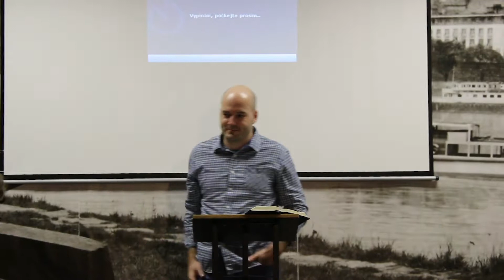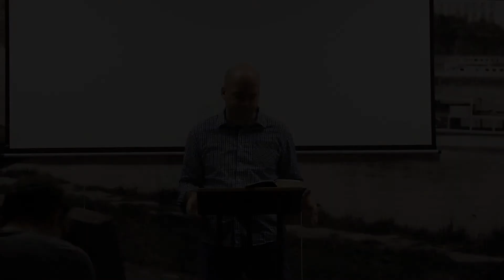Dôvody, prečo sa cirkev stretáva. 3/3 Vzájomné budovanie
Počúvate tretiu časť z 3-dielnej série "Dôvody, prečo sa cirkev stretáva."

Čo je "Cirkev Paradox"? Sme cirkev hriešnikov, ktorí sú premieňaní Božím Slovom a túžia, aby ľudia v Bratislave milovali Ježiša nadovšetko.

Naše nedeľné bohoslužby sú
pre všetkých, čo pochybujú a hľadajú odpovede,
pre všetkých, čo sú sklamaní a potrebujú objatie,
pre všetkých, čo sú hriešni a túžia po odpustení.

Okrem nedele spolu trávime čas aj cez týždeň. Stretávame sa v obývačke, v kaviarni, či na ihrisku s deťmi.
Budeme veľmi radi, ak nás prídete navštíviť.